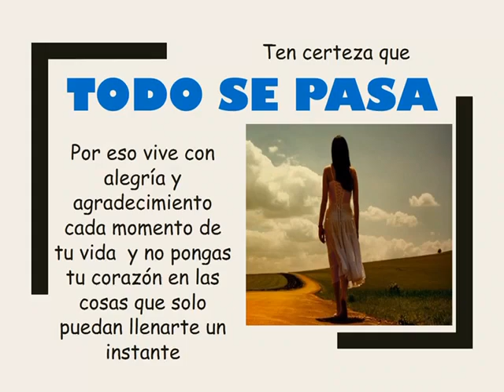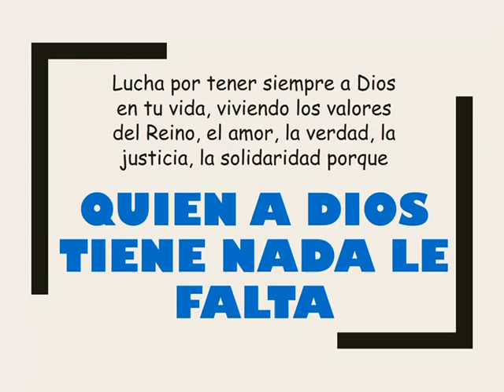Nada te turbe, nada te espante... [ Santa Teresa de Ávila]